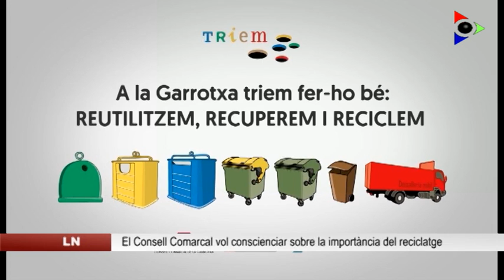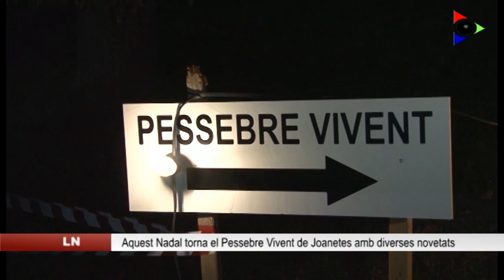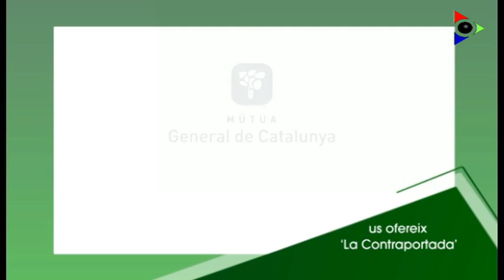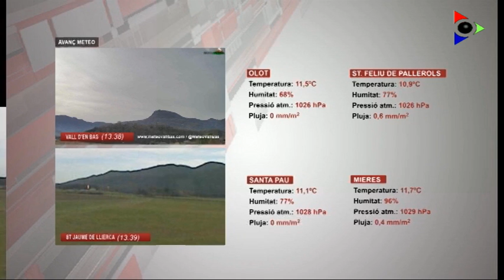Edició migdia del dijous 27 desembre 2018